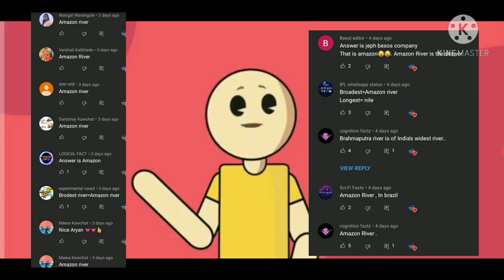5 interesting Facts .5 रोचक तथ्य. Scientist that drunk an acid .